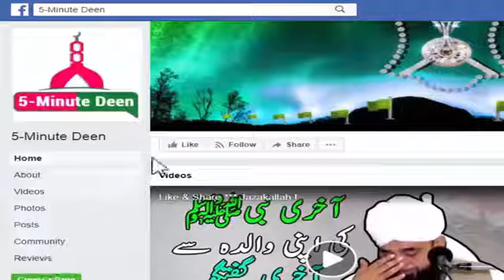Yateem or gareeb ke madad/ Muhmmad Saqib Raza Mustfai/5 Minut Deen/And/Asadullah Tv